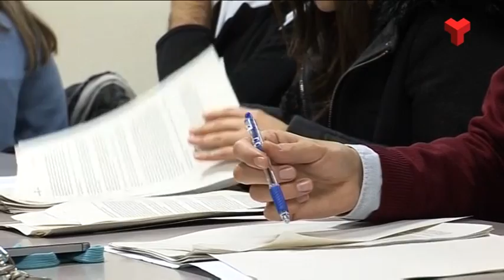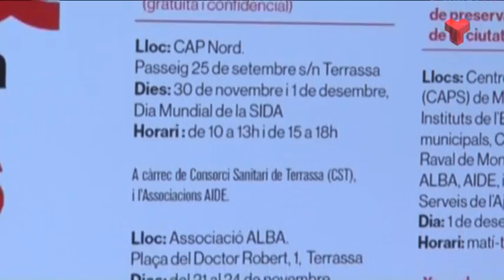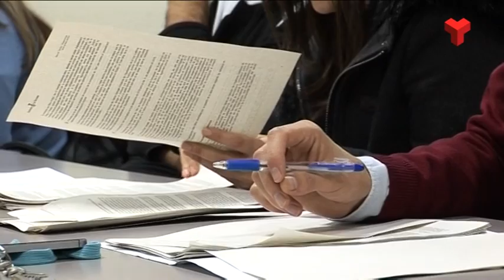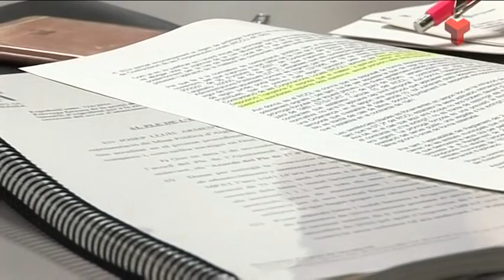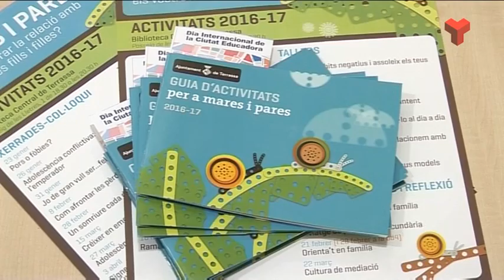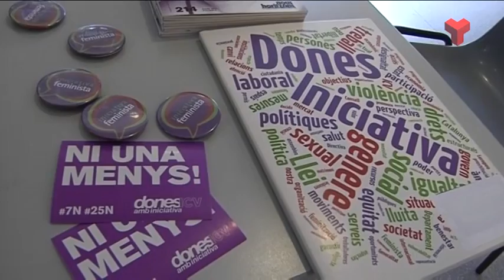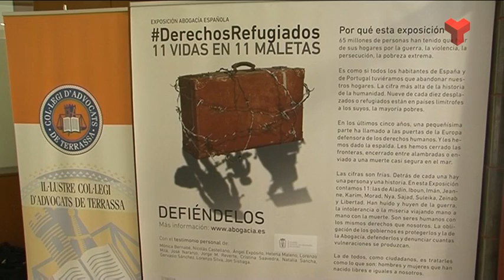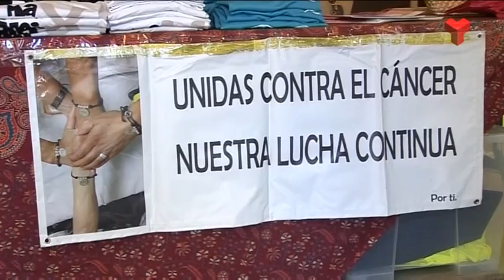Informatiu Vespre dimarts 29-11-2016 de Canal Terrassa